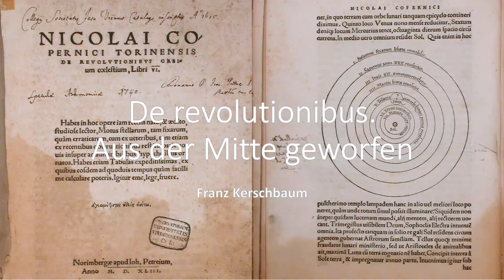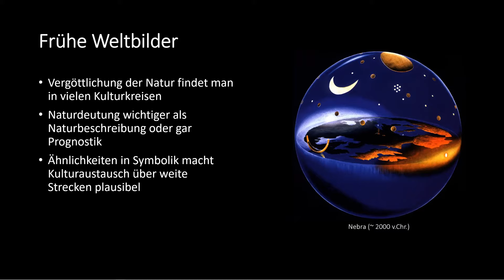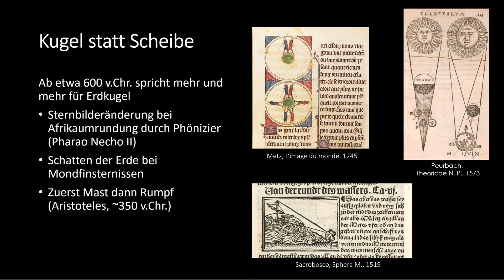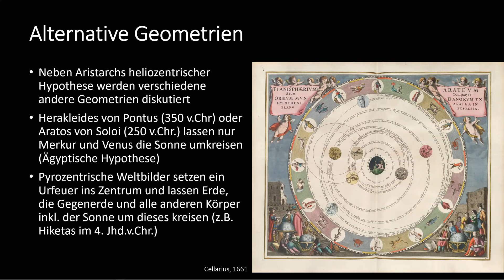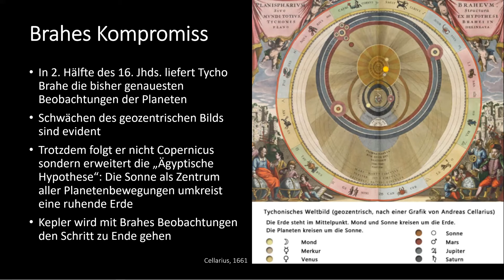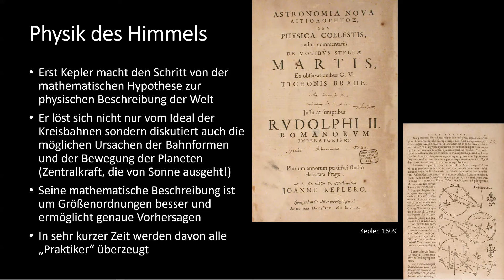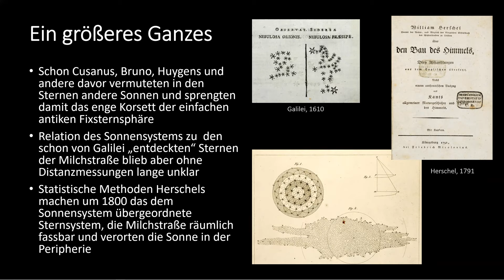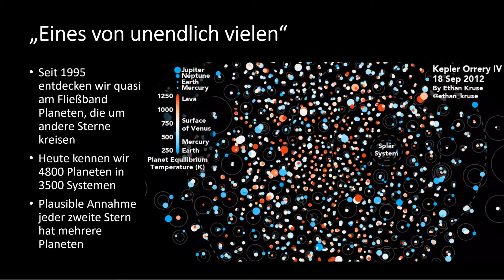Franz Kerschbaum & Marlene Deibl: De revolutionibus - aus der Mitte geworfen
Vortrag vom 22. April 2021
Lange war der Tempel, die Hauptstadt, das Reich, oder zumindest die Erde für die meisten Menschen selbstverständliches Zentrum der Welt. Obwohl Alternativen seit der Antike klug angedacht wurden, führten erst die Arbeiten von Kopernikus und Kepler zum endgültigen Blickwechsel - die Sonne statt der Erde beanspruchte ab dann die zentrale Sonderstellung. Doch der Sonne erging es später nicht anders. Der astronomische Erkenntnisfortschritt "dezentrierte" auch unsere erweiterte kosmische Heimat immer wieder und wieder und hat damit auch das menschliche Selbstverständnis verändert.

Franz Kerschbaum ist Professor für beobachtende Astrophysik an der Universität Wien.